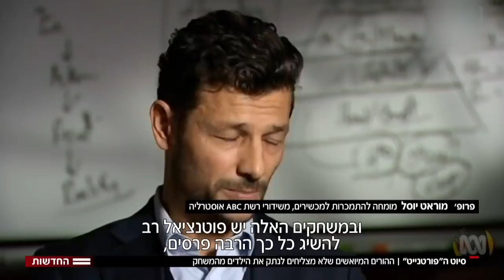שיגעון הפורטנייט בישראל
הפורטנייט בישראל הילדים מכורים ? איך זה משפיע ?